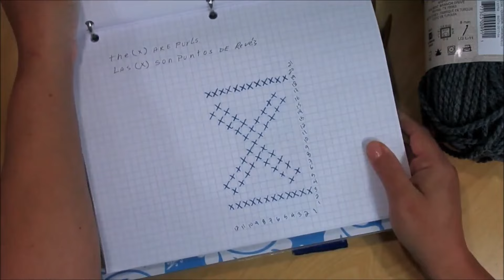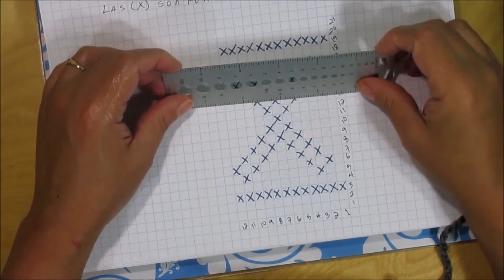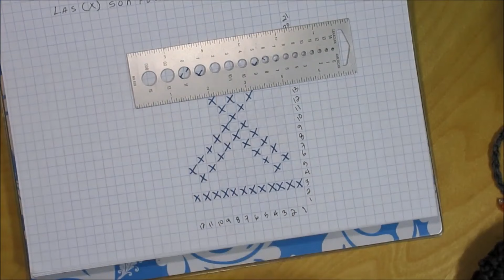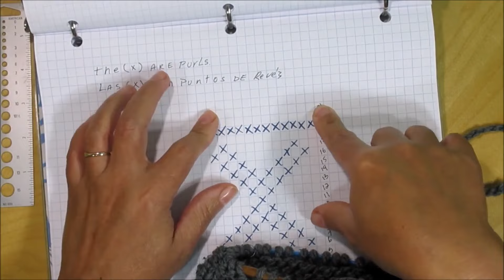Como tejer gorro facil y rapido